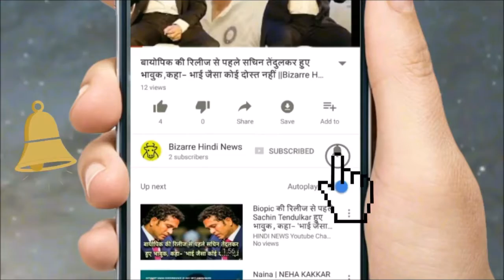मचली पकड़ने में कुशल होता है ये खास तरह का जानवर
The otter is one of the few animals that can live on both water and land. This animal looks like a mouse from your face. Except Australia and Antarctica, they are found in every part of the world. They have lengths ranging from half an meter to about two meters. These are skilled hunters in fishing in water. It creates a group and catches the fish and it is impossible to survive the fish.
Yes, when they do not get the fish, they also do their work by eating birds, snails and small animals. Their food digested rapidly, which gives them energy. So they need to eat plenty. It is said, Europe's otter can eat up to fifteen percent of its weight in one day.